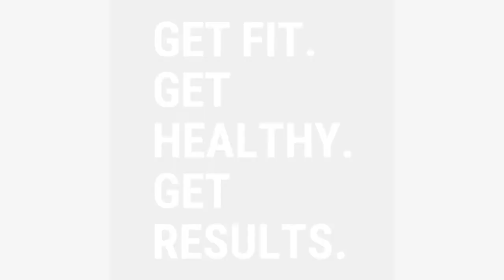TABATA WORKOUT FOR LEGS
10 Minute Tabata workout for your legs
No equipment needed!
Just you and your goals!

Join my 10-Day FIT FROM HOME SERIES and get a personalized coaching NOW!